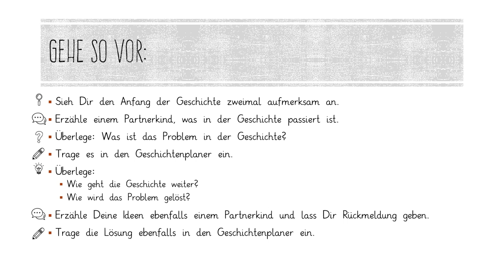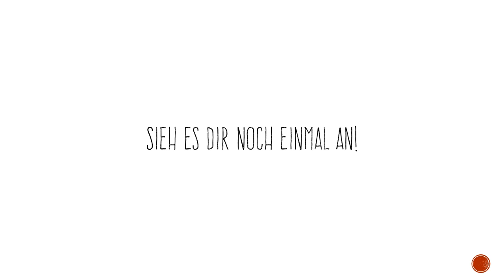Geschichten erfinden - Folge 1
Mit Hilfe dieses Videos sollen die Kinder unterstützt werden, (in Teilen) eigene Geschichten zu erfinden. In dem Video wird der Anfang einer Geschichte dargestellt. Nachdem deutlich gemacht wurde, welches Problem die Hauptfigur zu bewältigen hat, endet der Film. Die Aufgabe der SchülerInnen ist es nun, die Lösung des Problems zu entwickeln und dann als zusammenhängende Geschichte aufzuschreiben.